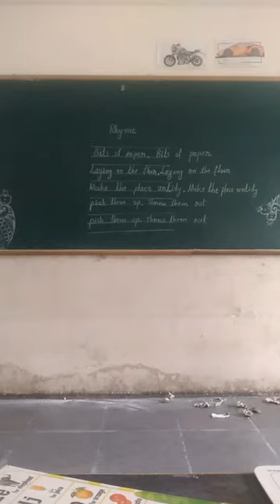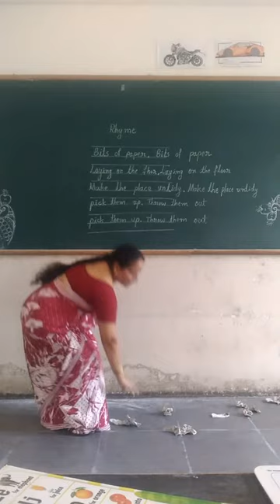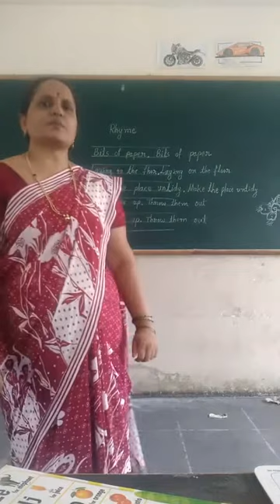UKG English Rhymes Class by Rajeshwari